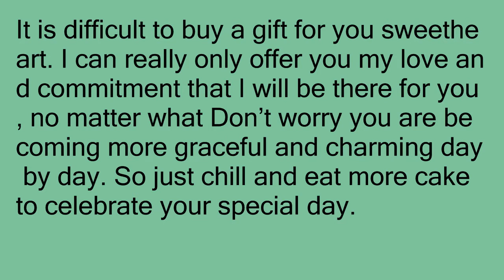Happy Birthday Mobolu Coker! House Of Praise Mississauga Edition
SPECIAL POEM at the END.
In this video, I suggest as a birthday present to make a video compilation of others speaking on that special person. Birthday Idea: Make a Video of others talking fondly about that person as their BIRTHDAY PRESENT. It's a very sweet homemade gift. Collection of warm regards and best wishes.

Definitely check out some other birthday idea concepts:

Preserved Flower Rose,Never Withered Roses

Klikel Family Tree Frame Display with 10 Hanging Picture Photo Frames

Genteele Super Soft Luxurious Sherpa Blanket Throw, 50" X 60", Gray